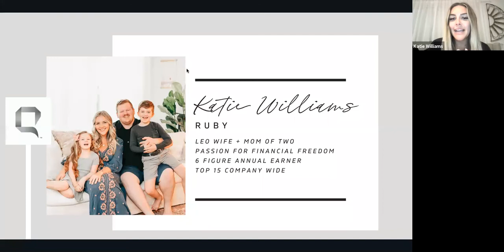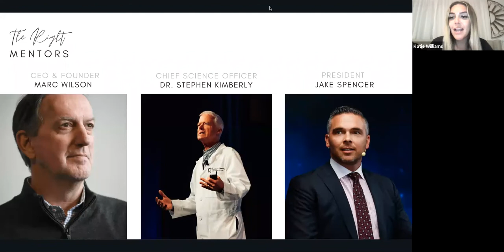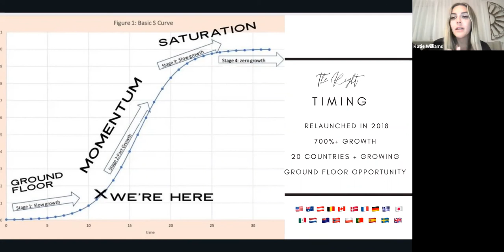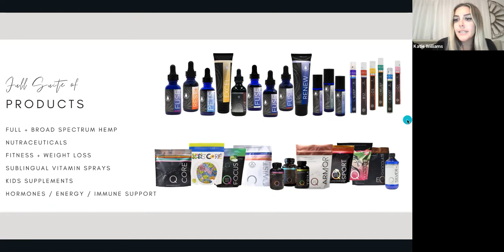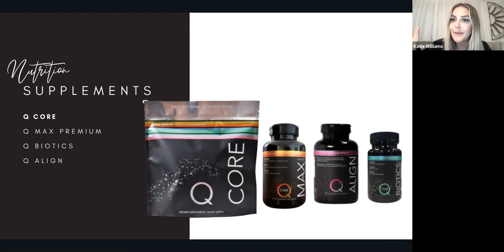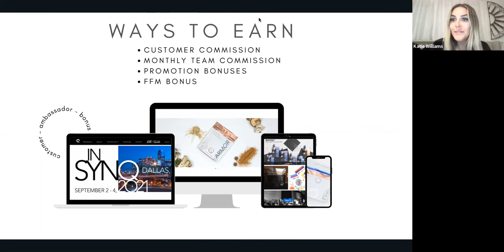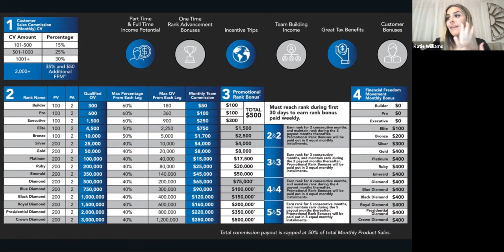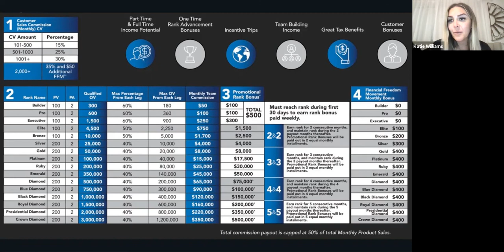Katie Williams Ruby 6/23/21